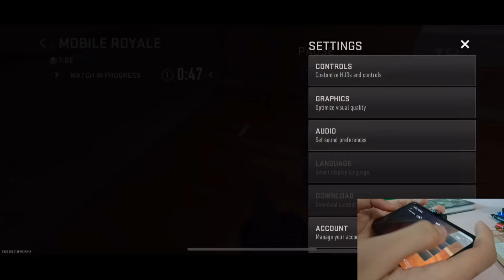WARZONE MOBILE IP XR SMOOTH GAMEPLAY 60FPS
IPHONE XR 60 FPS

NEW GRAPHICS SETTING
LOW MID HIGH and MORE
-FPS can be changed

SMOOTH GAMEPLAY but…

This video will play on LOWEST GRAPHIC with 45Fps